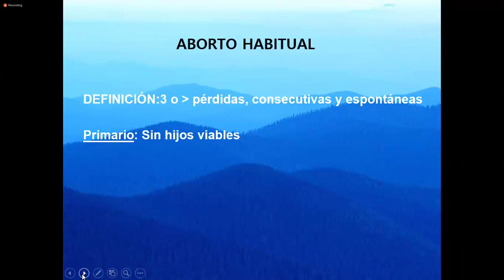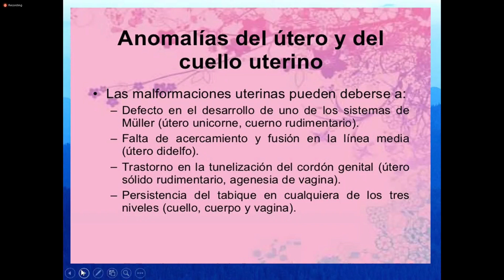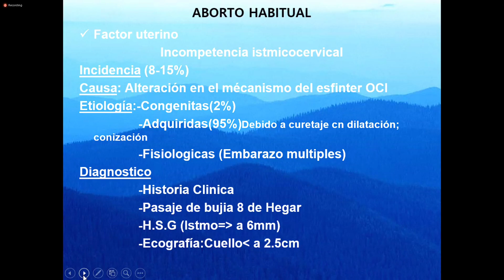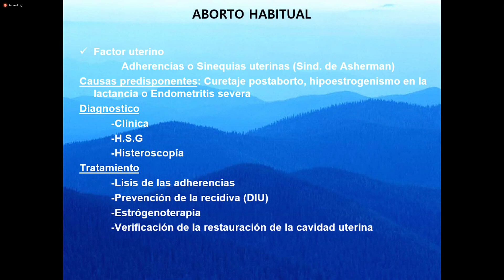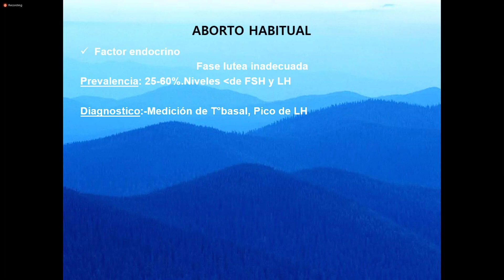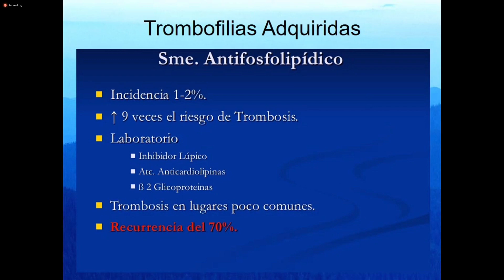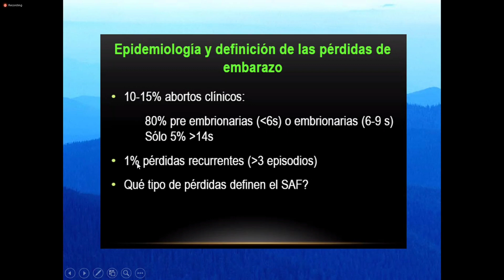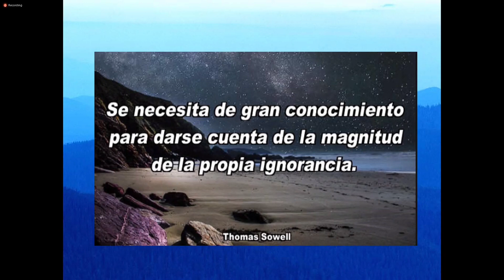28. OBSTETRICIA Aborto habitual (Dr Soarez Dornelles) 08/04